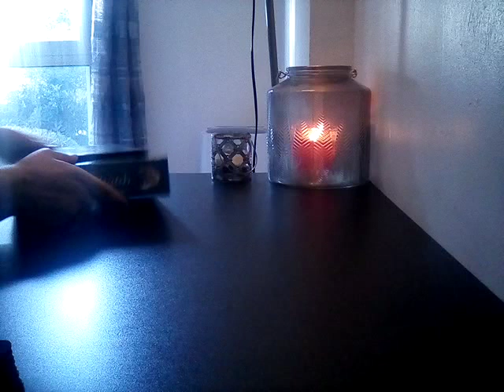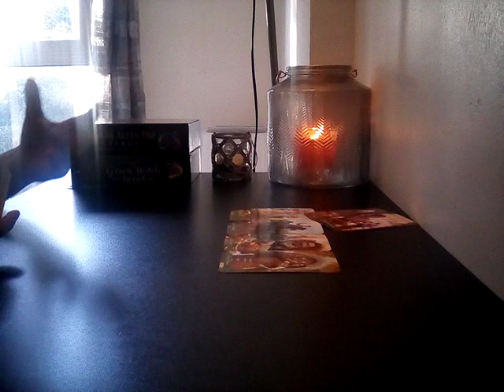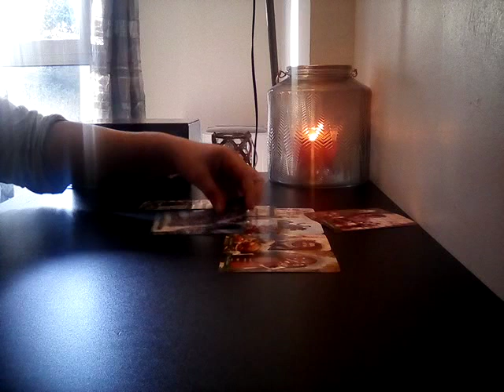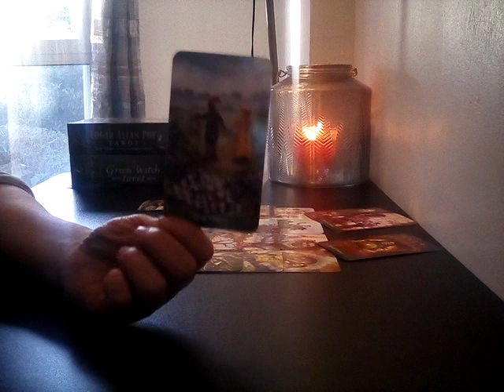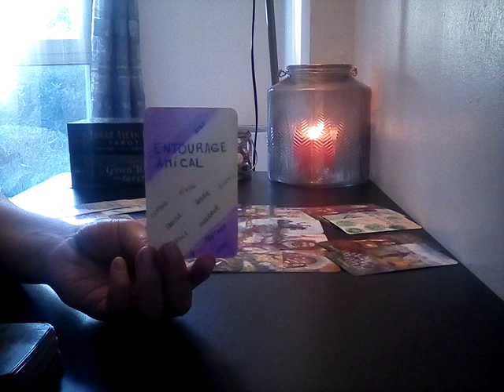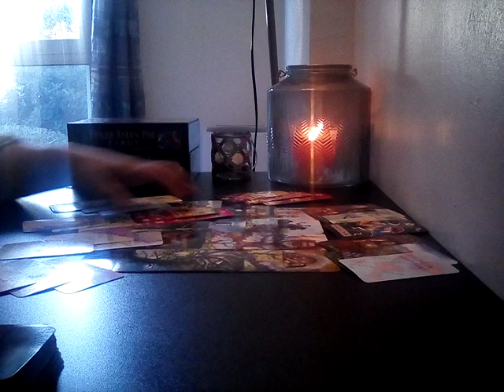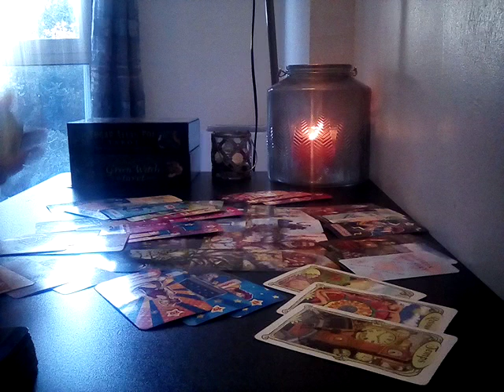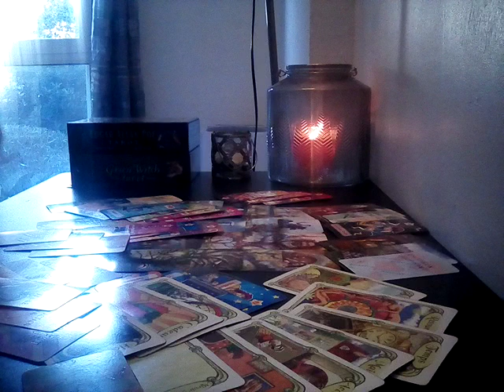LION DÉCEMBRE 2021 Partage relationnel.Nouveau ou renouveau love❤Vivre caché.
Voici la guidance de Décembre 2021.

EXTENSION POUR LES 4 SEMAINES A VENIR.

⚠️Le prix est de 9 euros

 Durée extension :  40mn

( Après votre paiement, vous trouverez le lien de la vidéo directement sur le site PayPal, il est impératif de ne pas sortir trop vite du site PayPal.
Pensez à retourner sur le site marchand en cas de problème, sinon merci de m'envoyer un email à avec le titre de l'extension acheté et l'email de votre compte PayPal.
Aussi n'oubliez pas d'enregistrer le lien pour visionner l'extension quand vous le souhaiterez.

➡Qu'elles vont être ses actions concrètes dans la matière vis à vis de vous ?
➡️ Conseils.

Peu importe les énergies qui parfois vous perturbent, penser toujours à prendre soin de vous, c'est primordial ❤

Maïwenn.